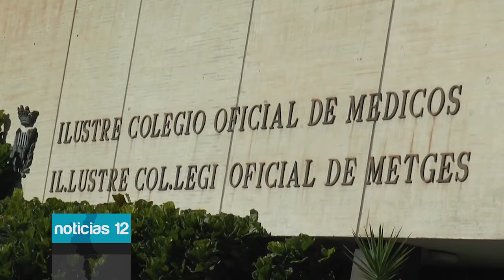Nueva condena para la Consellería de Sanidad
El Juzgado de lo Social Nº 1 de Benidorm (Alicante) ha dado la razón al Sindicato Médico de la C. Valenciana CESM-CV y ha sentenciado condenar a la Conselleria de Sanitat a indemnizar a los médicos por la desprotección a la que fueron sometidos durante la primera oleada de la pandemia por Covid-19.

El Sindicato Médico de la Comunidad Valenciana CESM-CV manifiesta de nuevo su satisfacción por el reconocimiento, ahora, del Juzgado de lo Social nº 1 de Benidorm, del incumplimiento por parte de la Conselleria de Sanitat de sus obligaciones de proporcionar elementos de protección a sus trabajadores, del grave riesgo que ha supuesto esta actitud negligente para la salud, integridad y seguridad de los mismos y la condena a la Administración sanitaria a adoptar las medidas evaluación y riesgo de los puestos de trabajo, así como a la adopción de medidas protección y a indemnización a los trabajadores por el daño y perjuicio causado a sus trabajadores durante los meses de marzo, abril y mayo de 2020.